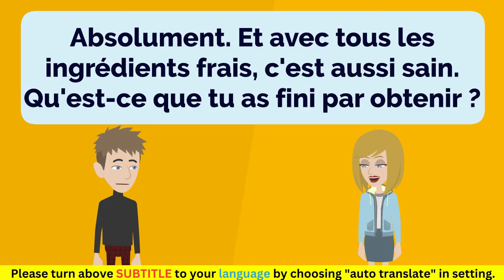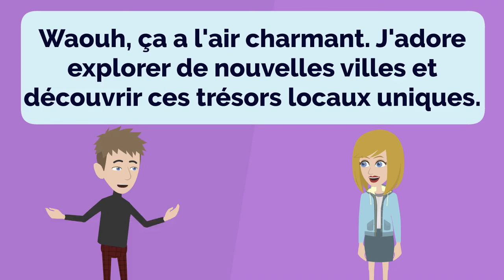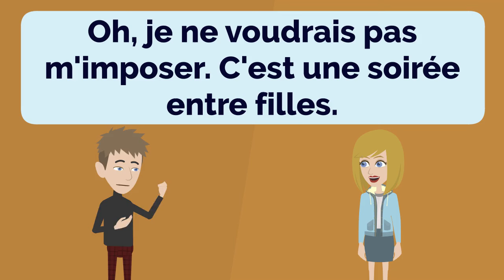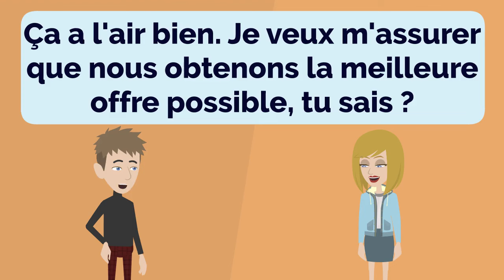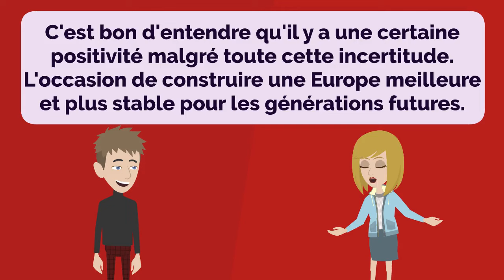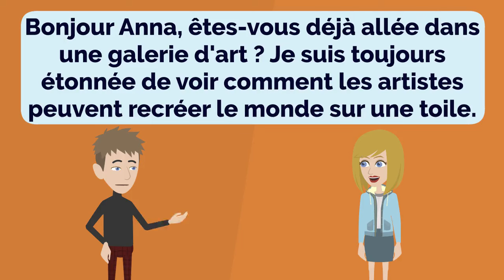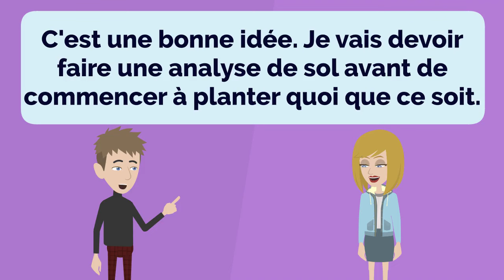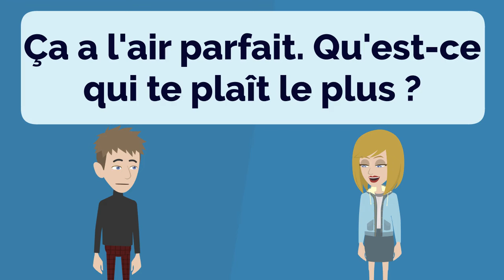French Practice Ep 304 | Français | Learn French (Fun + Interactive)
Our goal is to provide fun, engaging, and interactive content to help learners of all levels improve their French skills.

Whether you're just starting out or consider yourself an advanced speaker, you'll find a wealth of resources tailored to your level and learning style. Our video lessons cover a wide range of topics, from conversational French and business communication, to grammar rules and pronunciation tips.

So whether you're preparing for an important presentation, traveling abroad, or simply want to be able to chat with French-speaking friends, consider this channel your personal language coach for improving both your French listening and speaking skills.

Notre objectif est de fournir un contenu amusant, engageant et interactif pour aider les apprenants de tous niveaux à améliorer leurs compétences en français.

Nous savons à quel point il peut être intimidant de maîtriser une nouvelle langue. C'est pourquoi nous avons créé cette chaîne - pour vous offrir un espace de soutien et sans jugement où vous pouvez gagner en confiance, développer votre vocabulaire et perfectionner votre fluidité.

Que vous débutiez ou que vous vous considériez comme un locuteur avancé, vous trouverez une multitude de ressources adaptées à votre niveau et à votre style d'apprentissage. Nos leçons vidéo couvrent un large éventail de sujets, de la conversation française à la communication d'affaires, en passant par les règles grammaticales et les conseils de prononciation.

Contrairement aux cours de langue traditionnels, notre approche est axée sur la pratique active et l'application dans la vie réelle. Grâce à des jeux de rôle interactifs, des discussions et des exercices amusants, vous aurez l'occasion de mettre immédiatement en pratique ce que vous avez appris. Nous sommes non seulement hautement qualifiés, mais aussi passionnés par le fait de rendre l'apprentissage des langues agréable.

Que vous vous prépariez pour une importante présentation, que vous voyagiez à l'étranger ou que vous souhaitiez simplement pouvoir discuter avec des amis francophones, considérez cette chaîne comme votre coach personnel pour améliorer à la fois votre compréhension et votre expression en français.